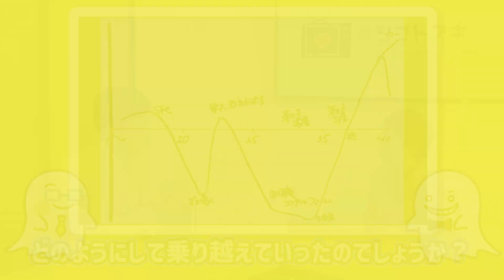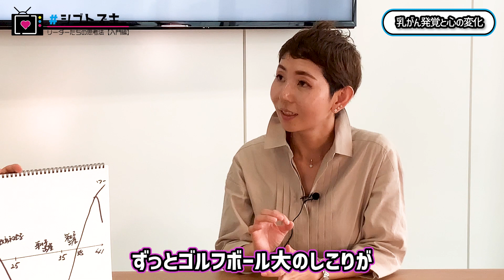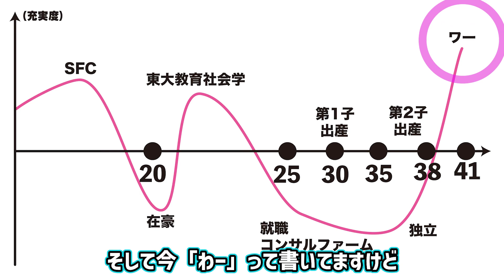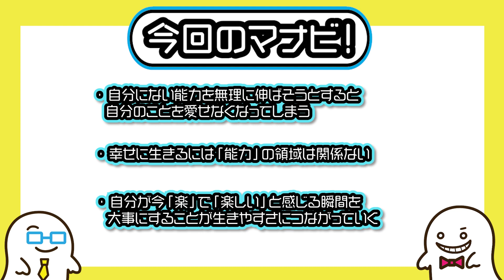【“呪縛”に悩む方は必見】「能力」に振り回された人生を変えたきっかけとは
今回のシゴトズキマイスターも『「能力」の生きづらさをほぐす』の著者で、組織開発専門家の勅使川原真衣さん。
前編では、「能力」に縛られない生き方についてお話をうかがいました。

後編では勅使川原さんがどのようにして今の考え方を得たのかライフチャートをつかってきいていきます！

0:00 OP
0:35 勅使川原さんのこれまで
1:19 勅使川原さんの子ども時代
2:54 オーストラリアでの挫折
4:16 社会教育学を学ぶ
5:11 就職と能力への疑問
7:25 独立と葛藤
8:20 能力にとらわれない働き方へ
10:08 乳がんの発覚と心の変化
13:10 本の執筆と輪の広がり
14:31 これから実現したいこと
15:25 仕事をする上で一番大事にしていること
16:45 今回の学び

【おのみず株式会社・代表 勅使川原真衣】
専門は、性格行動特性を活用した組織開発。延べ約10,000人に対して、特性アセスメントデータを基にした対話を行ってきた。
特に得意とする領域は、性格行動特性を活用した組織の意思決定プロセスの最適化。
慶應義塾大学環境情報学部卒業、東京大学大学院教育学研究科（教育社会学）修了。教育学修士。 米系経営戦略コンサルティングファームにてタレントアクイジションを経て、米系人事組織系コンサルティングファームで性格行動特性を活用した組織開発に従事。
その後、自身の子供、というdemandingな顧客対応の比重をとるため独立。「自ず（おのず）」と「自ら（みずから）」の間がいい、おのみず株式会社を設立。以降一貫して、性格行動特性を活用した組織開発を専門に、顧客企業の成長を応援している。顧客は東証一部上場企業から創業3年未満従業員数10名以下のスタートアップに至るまで、製造業から出版、保険、医療法人など幅広い。
‹専門領域›
業績創出に向けた個人の行動変容サポート
上記のための性格行動特性テストを用いた人材要件定義、行動評価設計
上記のための採用/育成戦略、コミュニケーション戦略の策定
実行のためのマネジャー支援（研修、コーチング他）
‹その他活動›
特定非営利活動法人「１６歳の仕事塾」講師
その他、大学（福山大学）、学生団体（AIESEC）でのキャリア教育支援

【聞き手：清水俊宏（フジテレビ）】